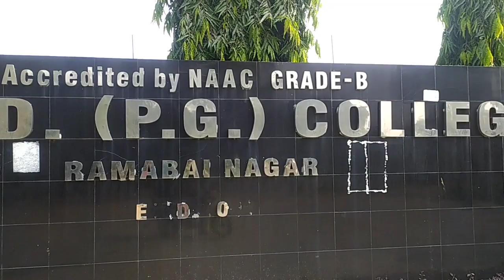हमारा कॉलेज | Our College Tour | मधुमक्खी पालन | Apiculture | Kanpur best Graduation College K.S.B.D